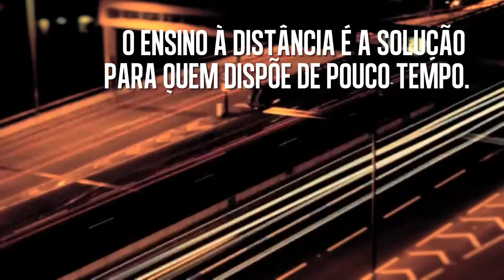CURSO DE TEOLOGIA ONLINE À DISTÂNCIA – ISAED INSTITUTO SUL-AMERICANO DE ENSINO À DISTÂNCIA